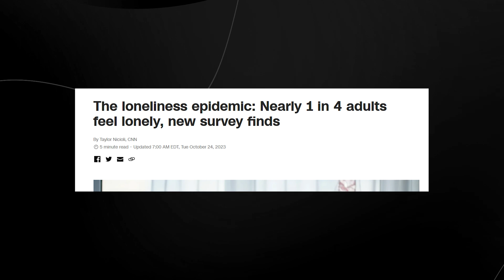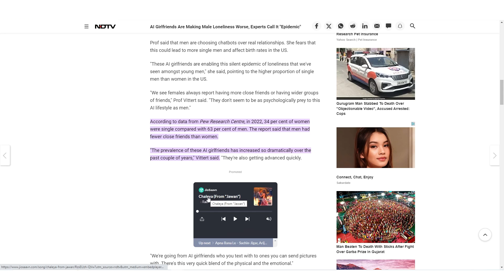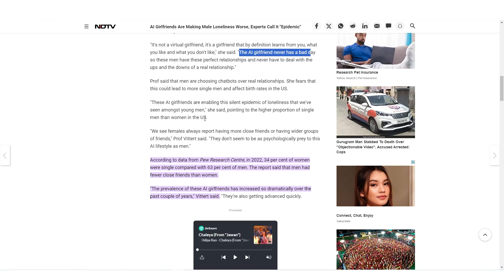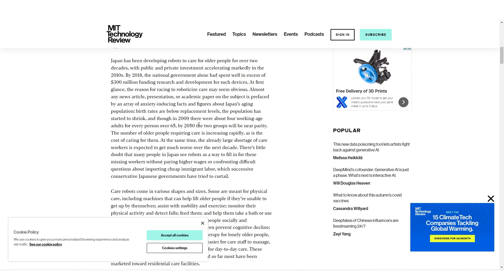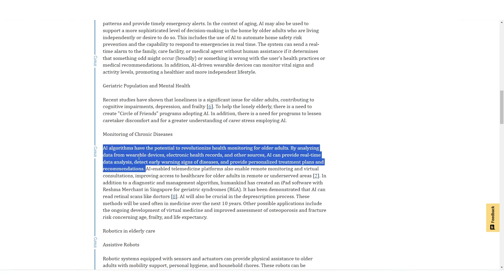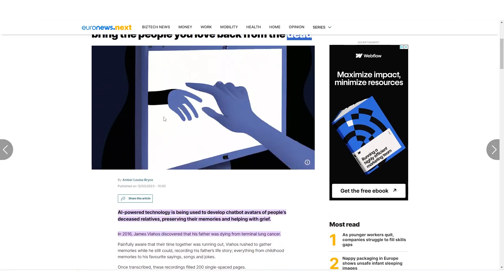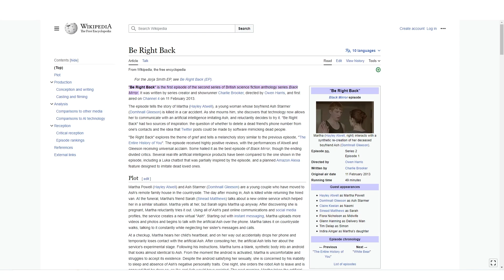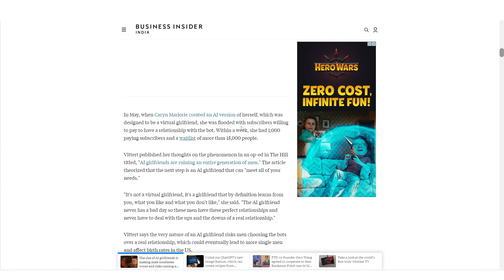AI Girlfriends Are Only Making Things Worse (AI Loneliness Epidemic)